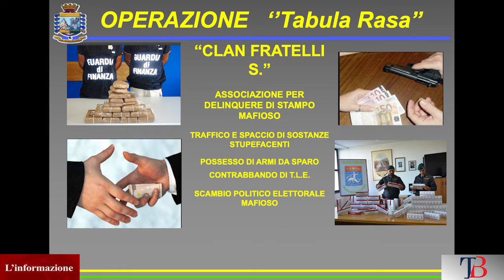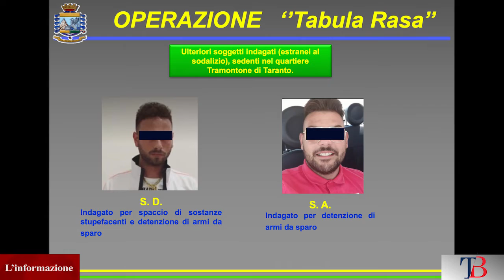Taranto: Operazione "Tabula Rasa" della Guardia di Finanza